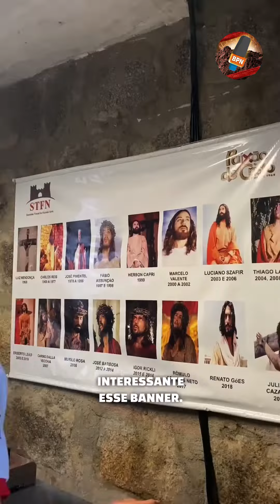IMERSÃO NO MAIOR ESPETÁCULO AO AR LIVRE DO MUNDO - MARCELLE SANTOS - BPN ESPECIAL SEMANA SANTA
"É extremamente importante assistir esse Espetáculo da Paixão", narra Marcelle Santos, repórter enviada especialmente para cobrir com exclusividade para o BPN o maior Espetáculo do Mundo.

ASSISTA, DEIXE SEU COMENTÁRIO E COMPARTILHE!! BPN NA SEMANA SANTA É Paixão na Palma da Mão.